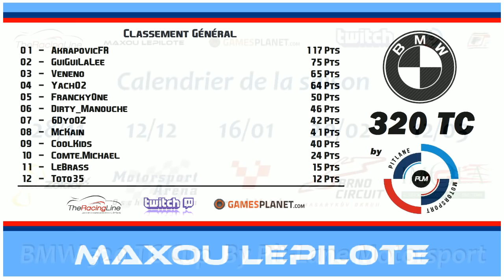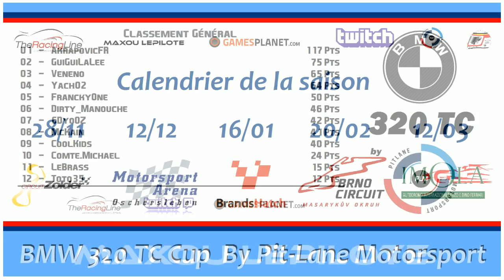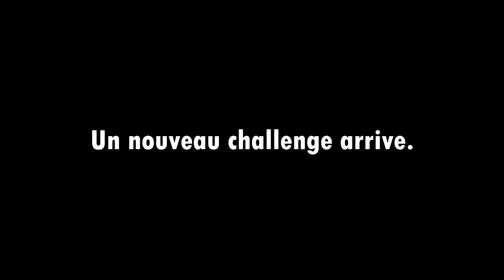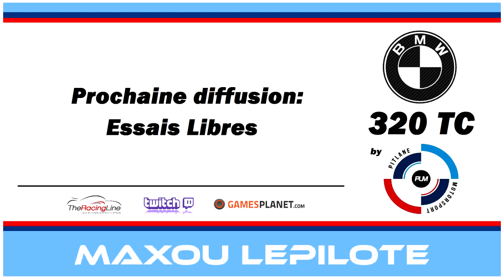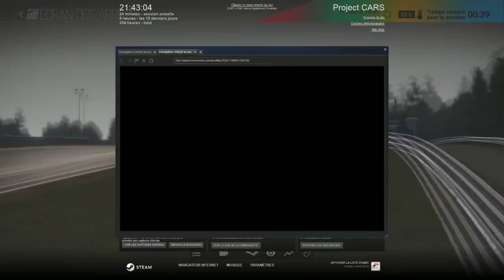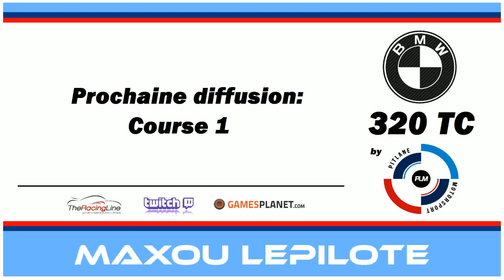BMW 320 Cup by Pit-Lane Motorsport - Brno [FR ᴴᴰ]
Seconde manche de l'histoire de la BMW 320 TC Cup by Pit-Lane Motorpsort. Preuve qu'il ne faut pas être tributaire d'une ligue pour créer un championnat "Pro" en tout cas, soigné et disputé.
Sans aucune agressivité et avec le comportement tolérant de chacun en et hors piste. Tout s'annonçait bien pour cette première manche de Zolder.

le résultat est très encourageant tant dans l'audience obtenue qu'au retour des personnes nous ayant suivi.

Rendez-vous lors de la troisième course à Brands Hatch, le 16 janvier 2016!

Merci encore a ceux qui me sont venus en aide ce soir-là:
-Raikkofr49, TehMaNo.